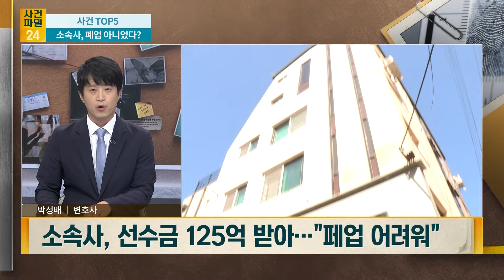[사건파일24] 김호중 소속사, 폐업 아닌 사명 변경 "숨겨진 의도, 꼼수 없다"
음주 뺑소니 혐의로 구속 기소된 가수 김호중의 소속사가 최근 사명을 바꿨습니다. 20일 등기부등본에 따르면, 생각엔터는 아트엠앤씨로 사명을 변경했습니다. 생각엔터 측은 "당사는 최근 사명을 생각엔터테인먼트에서 아트엠앤씨로 변경한 사실이 있다. 지난 5월 당사는 사회적 물의를 일으키면서 매니지먼트 사업을 지속하지 않기로 결정한 바 있다. 이에 생각엔터테인먼트라는 사명을 사용하지 않기로 주주간 합의가 이뤄지며 사명이 변경됐다"라고 설명했는데요. 자세한 내용 사건파일24를 통해 확인해 보세요.

📡 월~금 06:50 강스라이팅 (유튜브)
📡 월~금 07:30 뉴스퍼레이드
📡 월        08:40 네트워크 매거진
📡 월~금 09:00 신통방통
📡 월~금 10:20 강펀치 (유튜브)
📡 월~금 13:00 보도본부 핫라인
📡 월~금 14:30 사건파일 24
📡 월~금 17:20 시사쇼 정치다
📡 월~금 21:00 뉴스9
📡 월~목 21:50 윤정호의 뉴스 더 (유튜브)
📡 토~일 14:00 뉴스현장
📡 토~일 17:40 시사쇼 정치다
📡 토~일 19:00 뉴스7